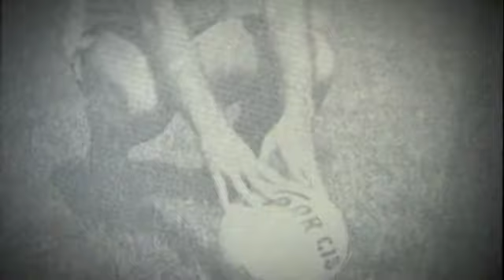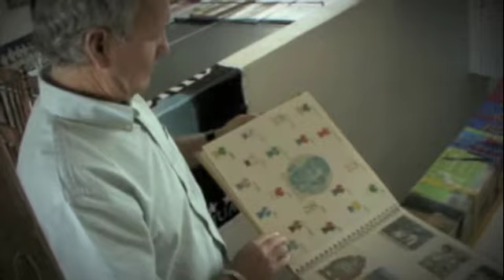Galería Diablo: Ramón de la Torre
Ramón de la Torre es de Jalisco y  jugó con el Deportivo Toluca de 1973 hasta 1981. Luego pasó a San Luis y a Tampico, pero su corazón se quedó en la capital mexiquense.